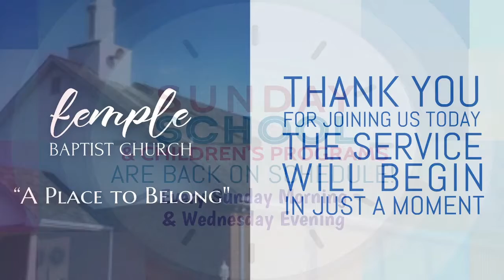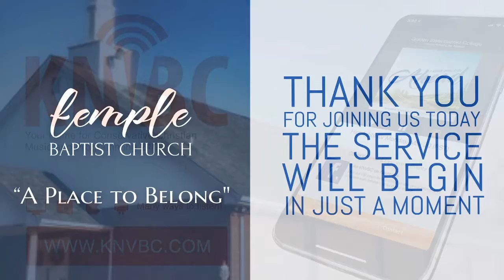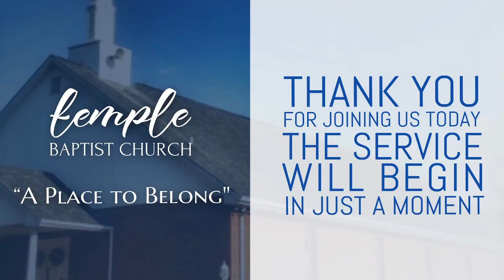Wednesday Evening Service, August 18, 2021